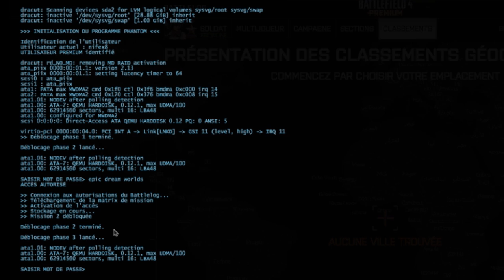[TUTO BF4] Comment débloquer la mission RECRUE PHANTOM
Dans cette vidéo je vais vous expliquer comment débloquer la mission en or RECRUE PHANTOM de Battlefield 4 (BF4).

► Le mot de passe : bumpinthenight

Si le mot de passe pour débloquer la mission RECRUE PHANTOM ne fonctionne pas, c'est que vous utilisez un navigateur qui n'est pas compatible. Je vous recommande d'utiliser la dernière version de Google Chrome (évitez par exemple le navigateur Opera qui peut poser des problème).